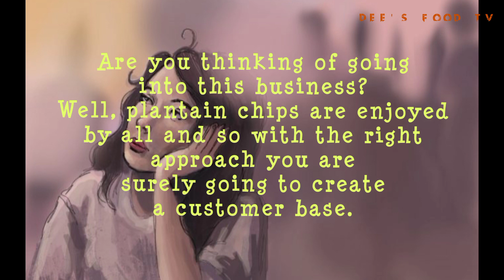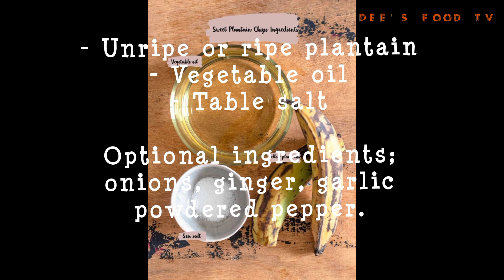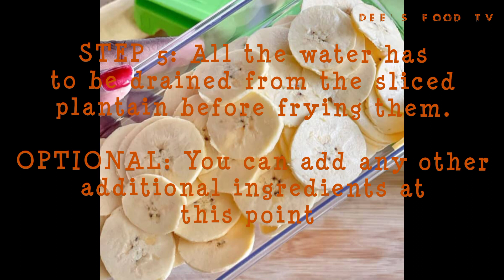DIY | HOW TO MAKE CRISPY PLANTAIN CHIPS| HOW TO PACKAGE IT